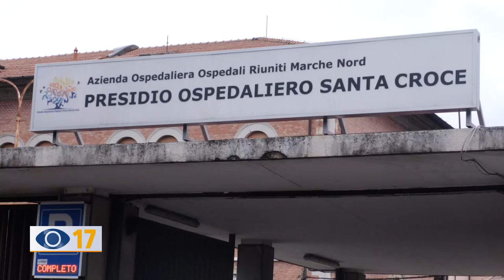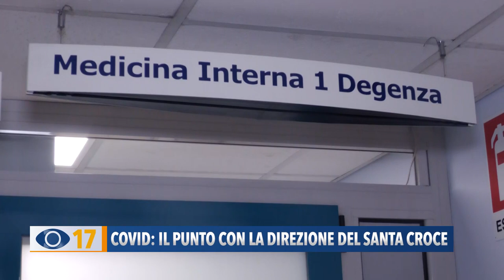Covid: il punto con la direzione del Santa Croce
All'ospedale Santa Croce di Fano è stata riscontrata la positività al Coronavirus di alcuni degenti all'interno delle Unità operative di Gastroenterologia e Medicina 3. A margine dell’Unità di Crisi dell’azienda ospedaliera Marche Nord, abbiamo fatto il punto con il direttore sanitario Edoardo Berselli e con la dott.ssa Antonella Scarcelli, direttore dell'Unità Operativa Complessa di Gastroenterologia ed Endoscopia digestiva.